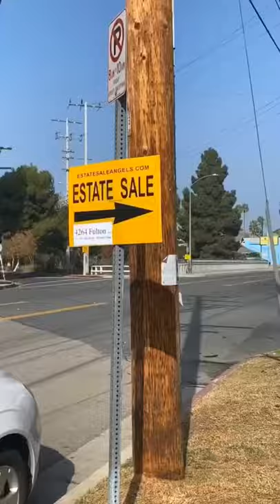thrifting EVERYTHING on my PINTEREST!!!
Come thrifting with me for fall 2021 trends!!! I went to 4 different thrift spots and found EVERYTHING on my fall outfit inspo Pinterest boards!